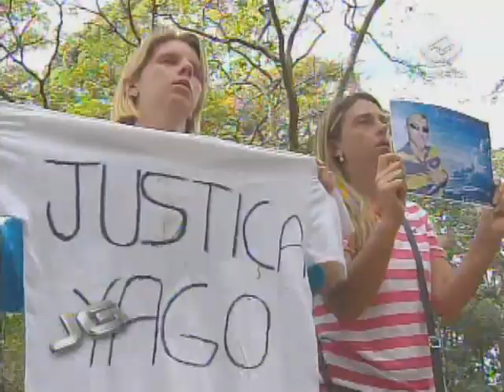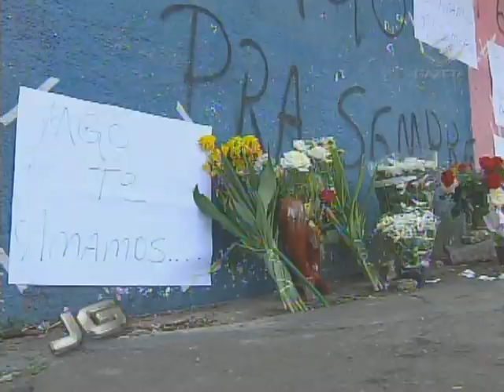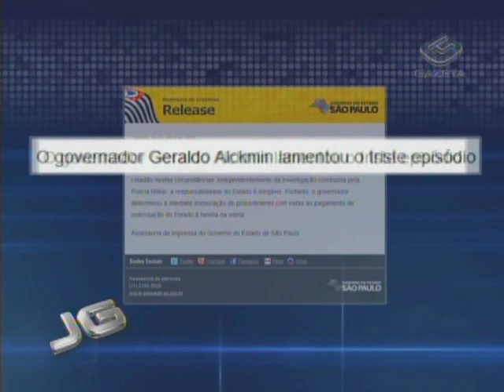Preso o PM suspeito de matar adolescente com tiro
Foi enterrado hoje o corpo do adolescente de 17 anos baleado por um policial militar neste fim de semana, na zona leste de São Paulo. O jovem foi morto em frente ao prédio onde morava. O PM suspeito de ter atirado contra o jovem está no detido no presídio Romão Gomes.

Tema: Violência